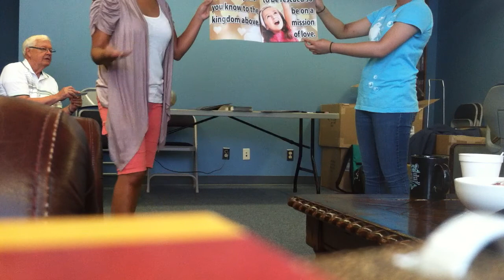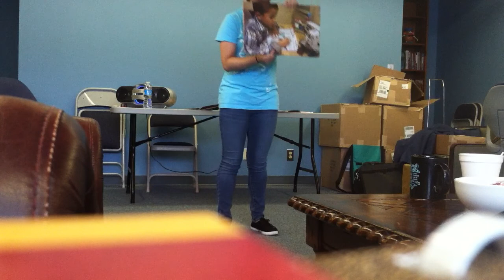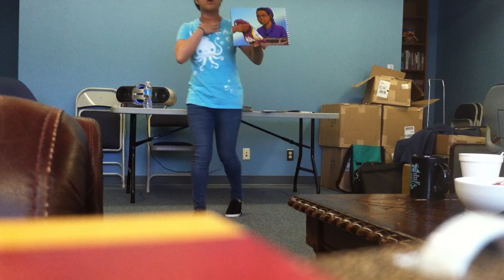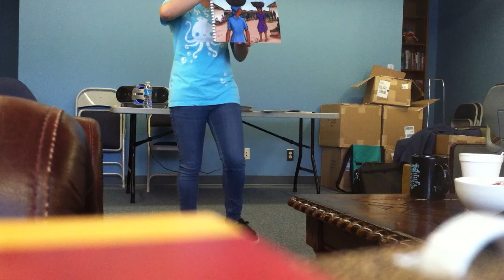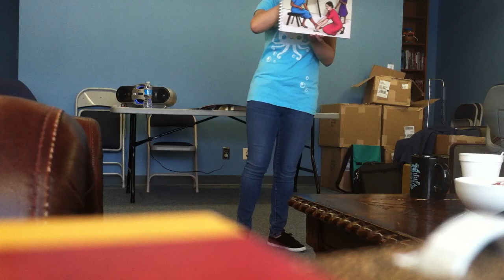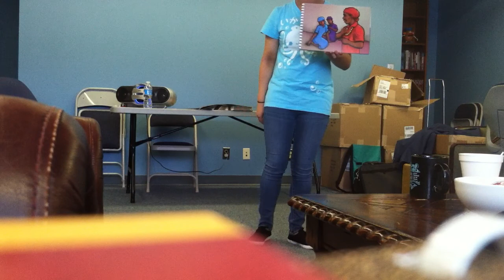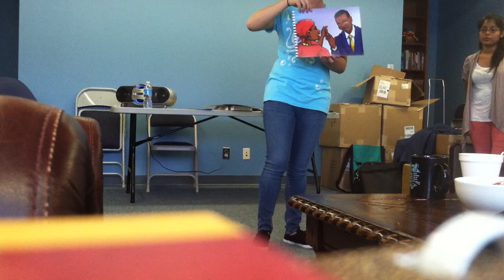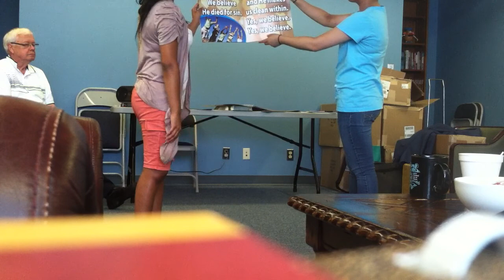CEF Training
MBC Arlington Local Mission Trip 2014